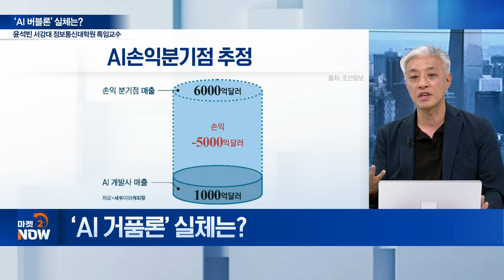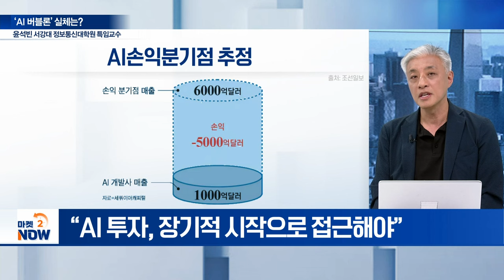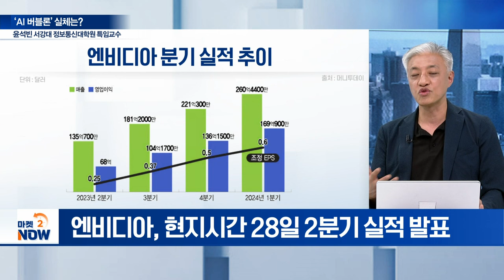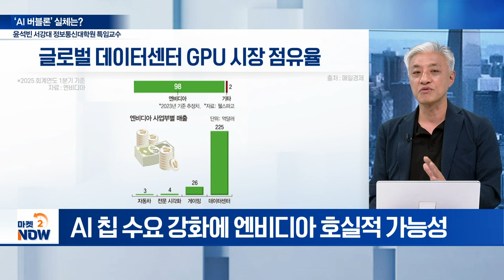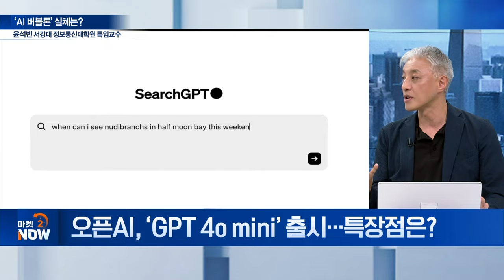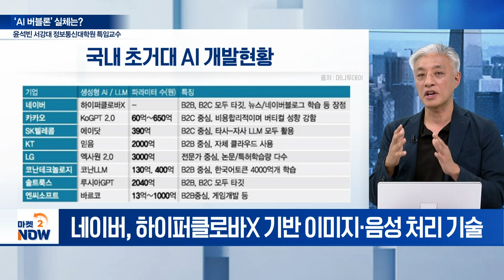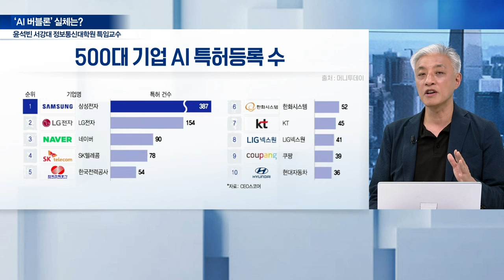‘AI 버블론’ 실체는? / 윤석빈 서강대 정보통신대학원 특임교수 [오만한 인터뷰] | Market Now (20240827)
주제1: ‘AI 버블론’ 실체는?
Q. ‘AI 거품론’ 실체는?
Q. 엔비디아 실적 ‘슈퍼볼급’ 관심... 전망은?
Q. 글로벌 빅테크 ‘AI 대전’... 선두 기업은?
Q. 오픈AI, ‘GPT 4o mini’ 출시... 특장점은?
Q. 메타 ‘라마 3,1’ 출시 한 달... 성적은?
Q. 韓 기업 생성형 AI 개발 현황은?
Q. 중국 AI 반도체 굴기, 韓 기업 위협할까?
Q. AI, 똑똑한 수익 전략은?

주제2: 美 대선에 ‘코인 강세장’ 오나
Q. 비트코인, 美 대선 효과에 1억 찍을까?
Q. 이더리움, 가격 언더퍼폼 원인은?
Q. 코인 ETF 투자 매력은?